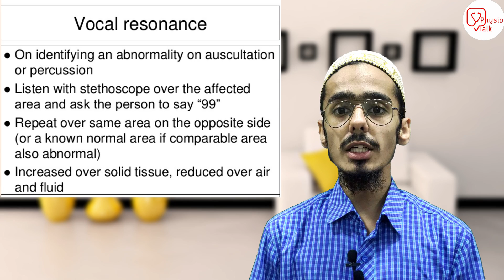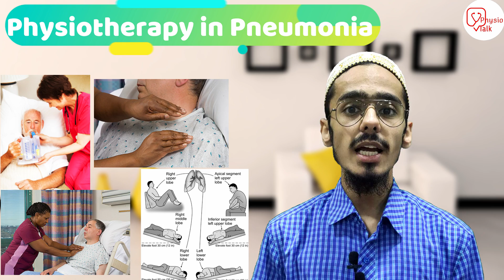Pneumonia | Pneumonia Symptoms | Pneumonia Treatment Hindi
Pneumonia is an infection in one or both lungs. Bacteria, viruses, and fungi cause it. The infection causes inflammation in the air sacs in your lungs, which are called alveoli. The alveoli fill with fluid or pus, making it difficult to breathe. Read on to learn more about pneumonia and how to treat it.
you Can ask Your Query
Best Digital Marketing Company in India = ( Media partner)
pneumonia symptoms pneumonia in hindi pneumonia treatment hindi pneumonia lung sounds pneumonia cough sound pneumonia and covid 19 same pneumonia animation pneumonia and covid 19 same hindi pneumonia breathing exercises pneumonia breath sounds  pneumonia breathing pneumonia coronavirus patient pneumonia chest x ray pneumonia causes  pneumonia covid 19 recovery time pneumonia corona pneumonia coronavirus patient in hindi pneumonia disease in hindi pneumonia ka ilaj
Chapters
00:00 - what is pneumonia
00:09 - physio talk intro
00:13 - pneumonia in hindi
00:23 - classification of pneumonia
00:41 - clinical features of pneumonia
01:08 - pneumonia chest xray
01:17 - pneumonia lung sound
01:31 - pneumonia investigations
01:59 - pneumonia treatment
02:13 - oxygen therapy in pneumonia
02:19 - pneumonia physiotherapy management
02:46 - conclusion / summary
Pneumonia - causes, symptoms, diagnosis, treatment, pathology
Pneumonia
Pneumonia | Pathophysiology